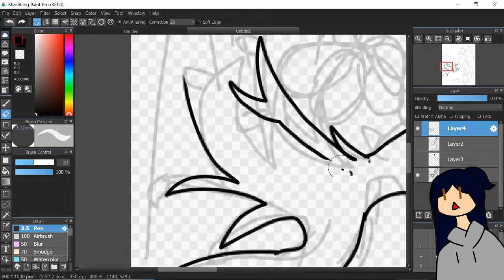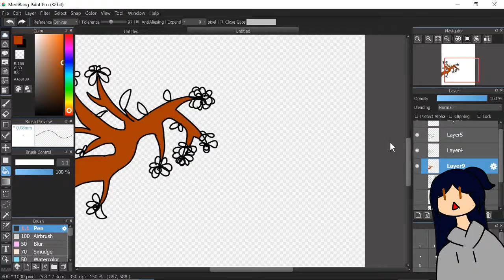Lavender Monday speed paint #1 NIGHTSHADE +commentary